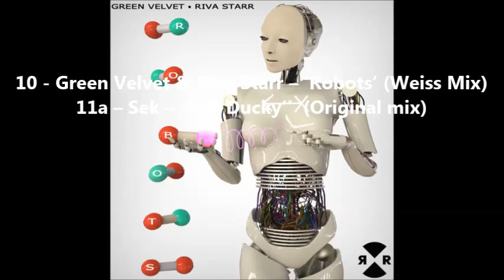Deeper Into The Night Mix by Andrew D (A D 'Chisel')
Nu Disco, Deep House and Garage mix, July 2014 by Andrew D ( A D 'Chisel').  Tracks listed as they appear in order in the video, enjoy xx  Track list below:

A DEEP 'Chisel' presents 'DEEPER IN TO THE NIGHT MIX' (60 minute version)

01 - Teenage Mutants & Purple Disco Machine -- 'The Path' (Original Mix).  Funky and balearic Nu Disco which has a very 1970's feel about it.  A good opener, enjoy.
02 - Thatmanmonkz -- 'Girl I Know It' (Original mix).  Brand new and unusual deep groove from the US with a fantastic vocal and an awesome melody with further 70's style guitar and percussion.
03 - Pitto feat Woodie S -- 'Shadows' (Original Mix).  And in to a trance with this awesome new melodic Trancy Deep House vibe with Goa moments.   Reminds me of those 1990's and early 2000's Progressive Trance epics. Rui Da Silva  -- 'Touch Me' makes a nice mix in to this one...but not in this mix.
04 -- Mr V -- 'Jus Dance' (Christian Nielsen 2014 Remix).  From the tenth anniversary E.P. of which this remix stands out.  Mr V's classy Deep Hip House groove goes deeper than ever, enjoy.
05 -- Hot Streak -- 'Body Work' (A D 'Chisel' Vs Christian Nielsen 2014 re-work).  An all time classic from 1983 updated with elements of the previous track by me.  The original release of 'Body Work' made the Disco, RnB, Hip-Hop and Pop chart all at once on both sides of the Atlantic.  There are loads of other bootlegs by other DJ's of this on YouTube, go check them out.
06 - Lilly Wood & the Prick -- 'Prayer In C' (Robin Schulz Remix).   One word -- Beautiful.
07 - Paji -- 'Children Of Love' (Original Mix).  There is no better track that can mix in to the above and what a track this is!  Absolutely fantastic violin, guitar and vocal with that chugging drumline.   Perfection.
08 - Niko Schwind feat. Lil Magdalene -- 'My Heart is on Fire' (Original mix).  Exotic and sexy with a distinct Techno or Minimal vibe that's as hot as the centre of the sun, enjoy.
09 - Sure Thing  - 'Holding You Tight' (GotSome Bump in the Trunk Remix).  Late 70's -- early 80's meets US Garage and it is bloody good!  A belter of a track.
10 - Green Velvet & Riva Starr -- 'Robots' (Weiss Mix).  Massive track from one of my favourite artists -- Green Velvet.  All of the mixes of this track are awesome but this Weiss remix towers above them all.  Not as big a hit as it should be and that is a shame.
11a -- Sek -- 'Just Ducky''   A little bit of this one before...
11b -- Rockers Revenge feat. Donnie Calvin Vs Sek Vs A Deep 'Chisel' -- 'Just Ducky On Sunshine' (A D 2014 bootleg) ... THIS! Rocker's Revenge -- 'Walking On Sunshine' (from rather scratchy 1982 Arthur Baker produced 12" Acapella mix) mashed with Sek -- 'Just Ducky'.  Loads of fun making these, enjoy.
12 - Monkey Safari -- 'Watching the Stars' (Original Mix) A lovely vocoder vocal in the early 80's style and a Nu Disco meets Deep House melodic vibe to end proceedings that makes this mix just about fit in to an hour (after a couple of careful edits). I hope that you enjoyed the mix. More soon.